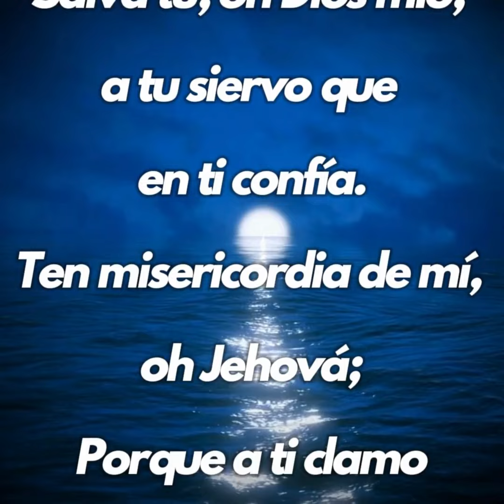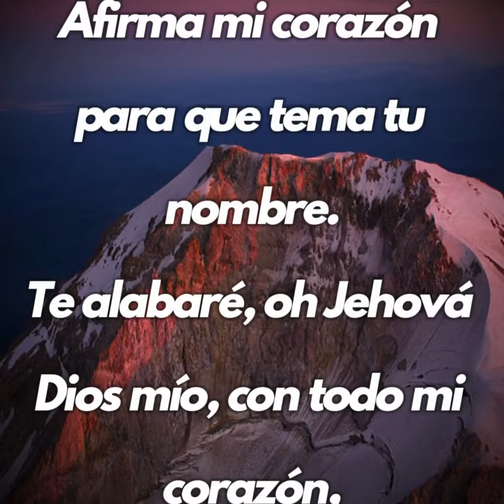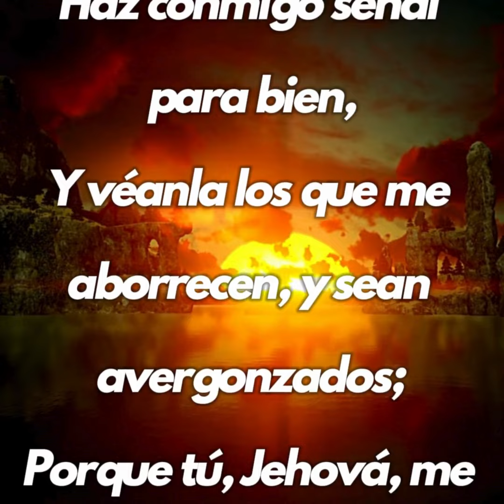SALMO 86 DIOS es GRANDE en MISERICORDIA | Tu Palabra es mi Alimento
Inclina, oh Jehová, tu oído, y escúchame, Porque estoy afligido y menesteroso. Guarda mi alma, porque soy piadoso; Salva tú, oh Dios mío, a tu siervo que en ti confía. Ten misericordia de mí, oh Jehová; Porque a ti clamo todo el día.